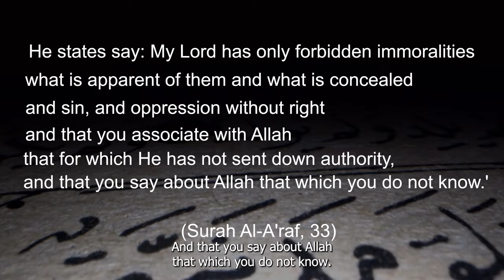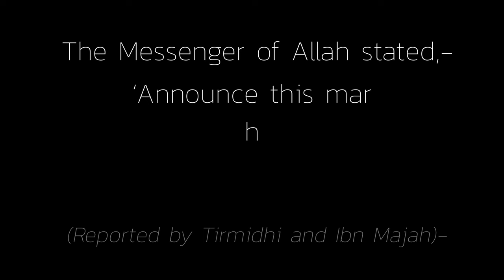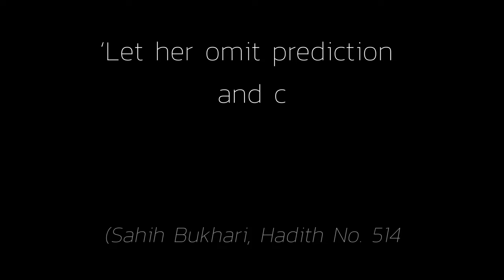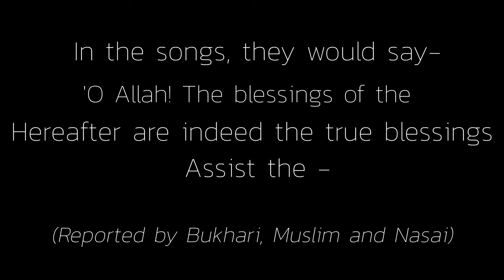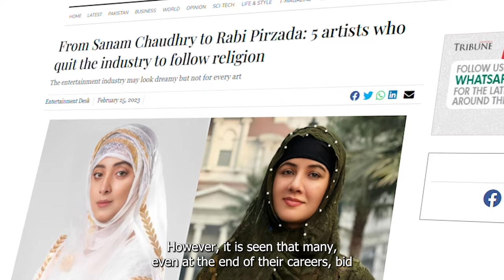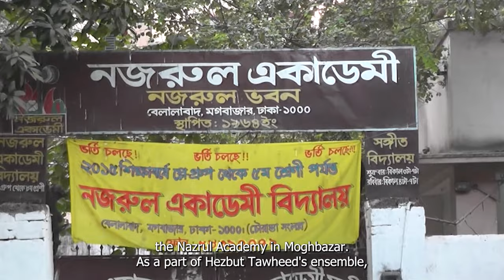The Cultural Struggle of Hezbut Tawheed || Music is not Haram || Rufaydah Panni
🌍 Dive into the rich cultural legacy of Islam with us! Our latest video explores the inseparable connection between Islam and culture, dispelling common misconceptions about music, dance, and the arts. Learn about the historical context of Islamic culture, and discover the profound impact it had on the lives of the Prophet Muhammad (peace be upon him) and his companions.
🎨 Uncover the forgotten chapters of Islamic history that celebrate art, music, and cultural diversity. We present authentic Hadiths highlighting the Prophet's encouragement of joyous celebrations, musical expressions, and cultural festivities. Join us on a journey through the annals of history to understand how Islam has always endorsed a vibrant and diverse cultural landscape.
🎭 Hezbut Tawheed is at the forefront of reviving the true essence of Islamic culture. Discover how our cultural events, featuring renowned artists and intellectuals, aim to create a distinct cultural movement. Explore the artistic journey initiated by our founder, Mr. Mohammad Bayazeed Khan Panni, and witness the harmonious blend of Islamic principles with classical arts.
🌟 Join us in this cultural exploration, where we emphasize the importance of a virtuous culture that aligns with the true teachings of Islam. Engage in the conversation and be a part of the movement to revive and celebrate Islamic cultural heritage.

🔗 Connect with Hezbut Tawheed and stay updated on their vision for a unified world:

🌟 Join the movement for a united humanity!